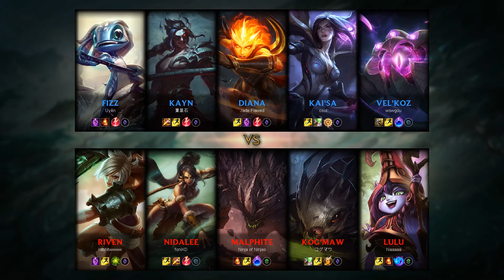Malphite Mid vs Diana - JP Challenger Patch 8.7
Played by Ninja of Ninjas, JPChallenger 289 LP.